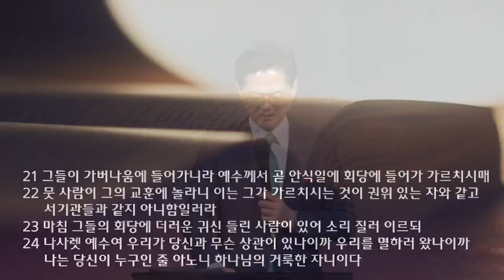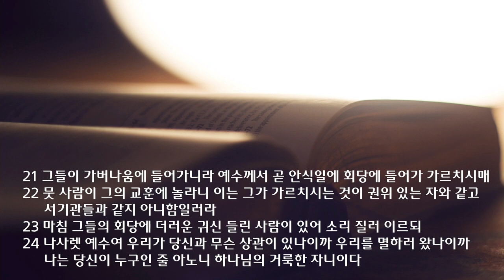새벽 예배 설교 | 2022.03.03 | 사방에 퍼져가는 소문 | 마가복음 1장 21˜34절 | 이찬규 목사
사방에 퍼져가는 소문 (마가복음 1장 21˜34절)